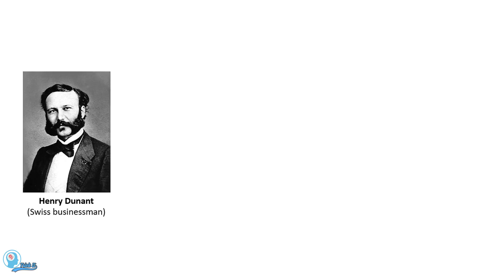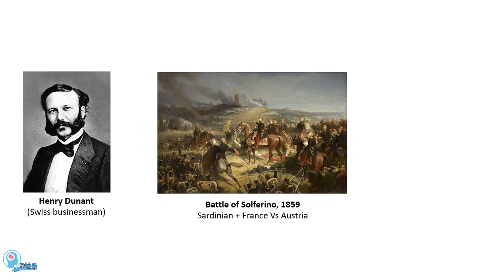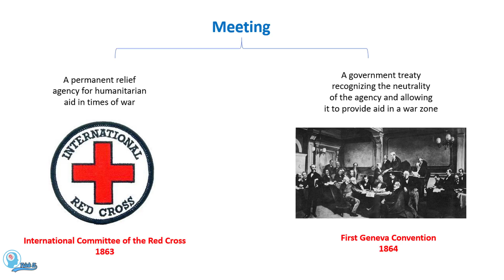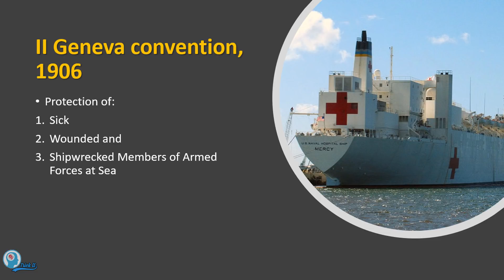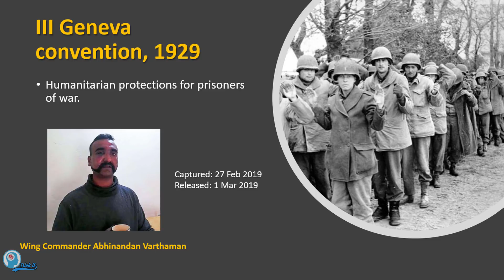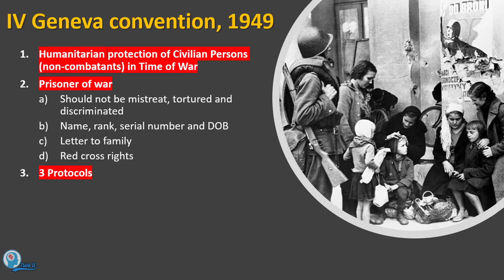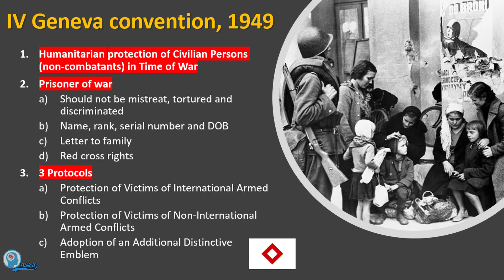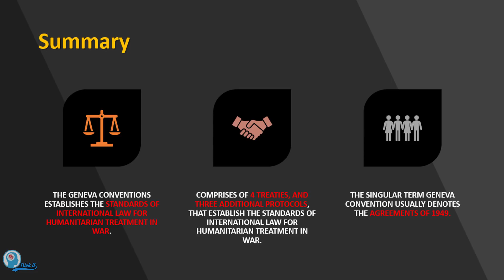Geneva Conventions | Prisoner of War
Geneva Conventions
Battle of Solferino
A Memory of Solferino
Henry Dunant
International Committee of the Red Cross
First Geneva Convention
Second Geneva Convention
Third Geneva Convention
Fourth Geneva Convention